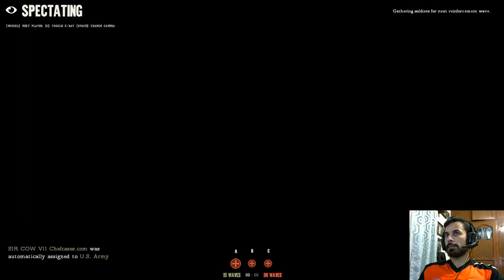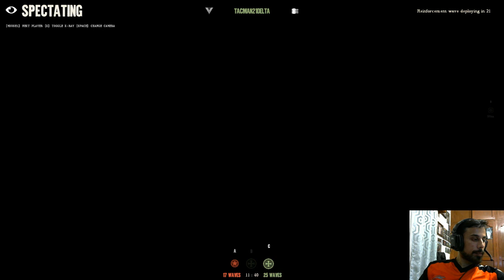Day of Infamy - STREAM 1 - Tamaulipas, Mx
Partida de aprendizaje de los mapas. muy frustrante al no conocerlos.